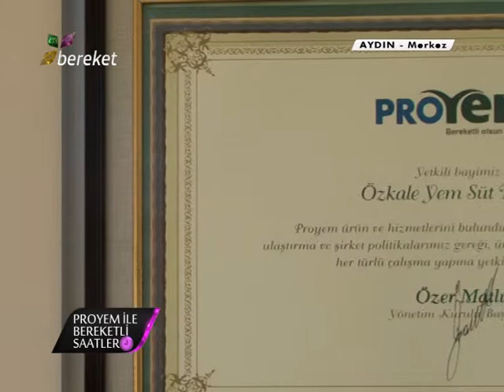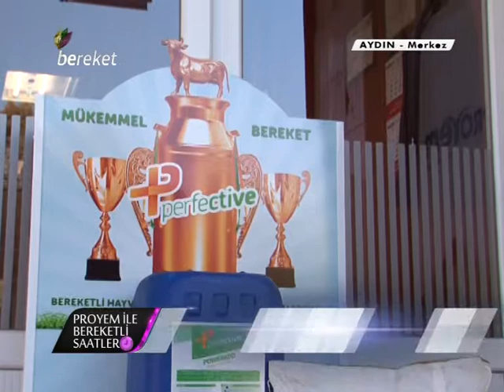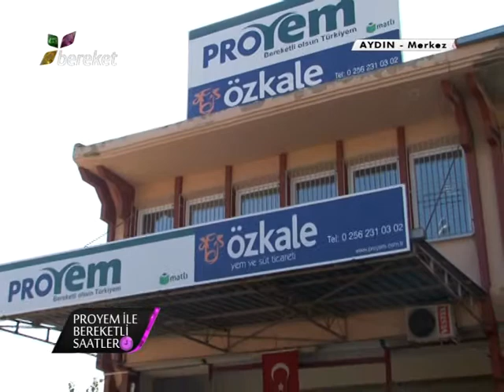PROYEM İLE BEREKETLİ SAATLER (AYDIN BAYİİ/ÖZKALE TİCARET) 2. PARÇA